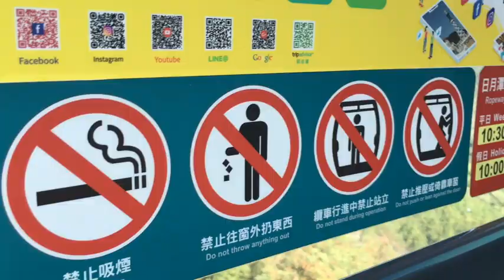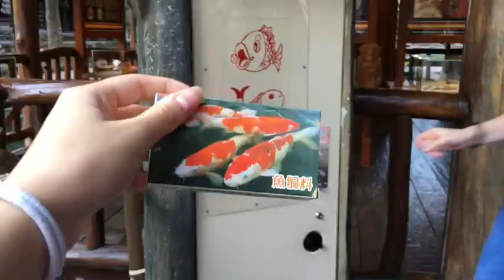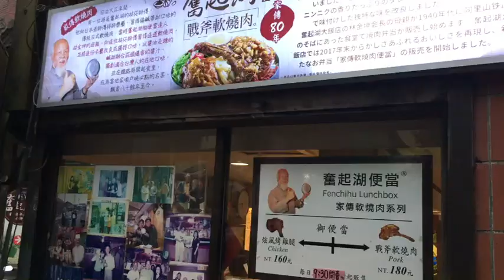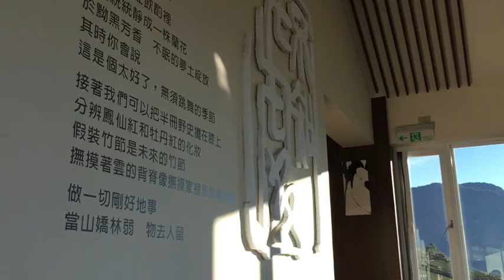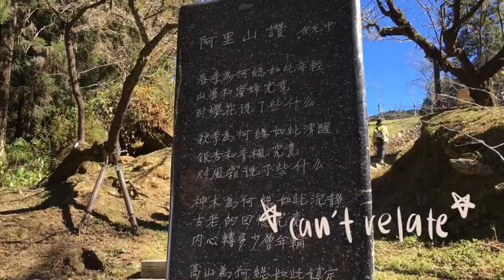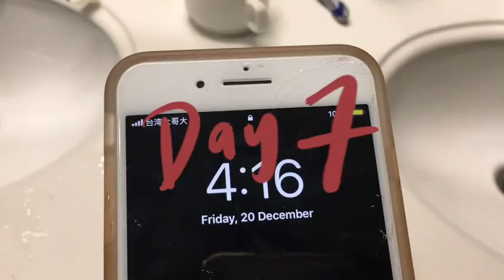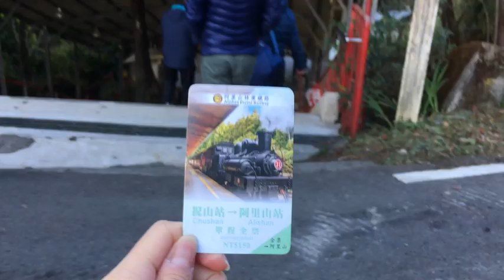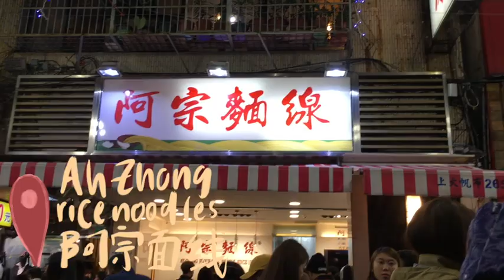taiwan | sun moon lake alishan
hELLLO! taiwan part ii :) more videos coming soon ya!  thank you for all the support uwu HOPE YALL ARE HAVING A GREAT SCHOOL TERM 🤡 *help me*